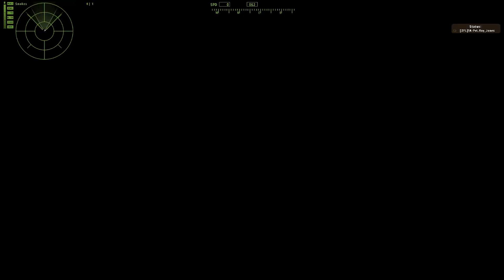ArmA Wargames Campaign 4 Battle 8 + Photoshoot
My few encounters with enemy Little birds then the photoshoot ;)